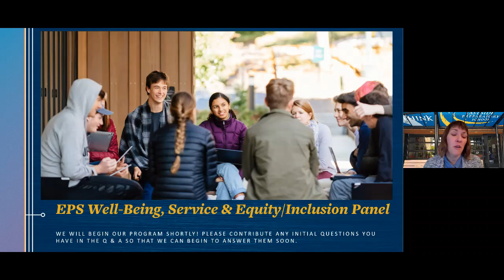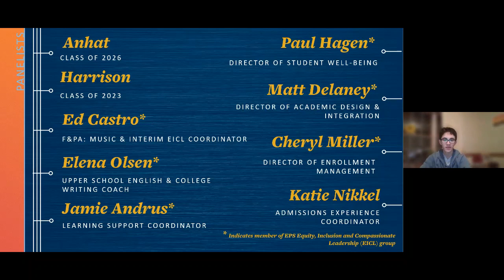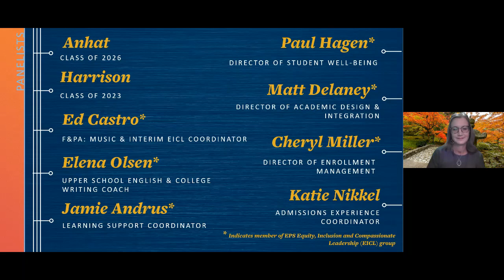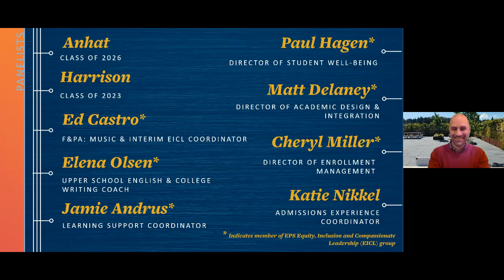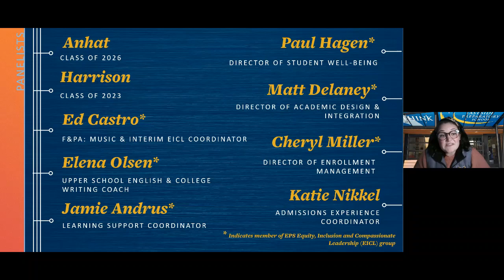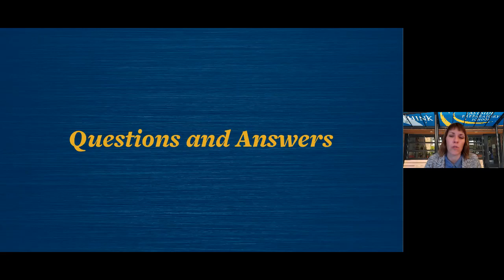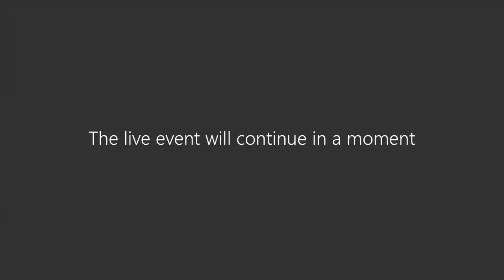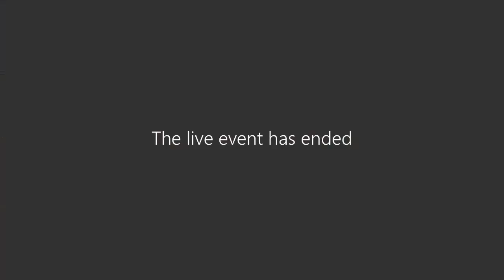Well-Being, Service & Equity/Inclusion Community Panel 11/10/2020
EPS was founded on the principle that students should have both a rich and rigorous academic experience and a safe and rewarding social and emotional experience at school. Well-being at EPS is about bringing all aspects of the student experience together to create a safe, supportive, and healthy environment for students to learn and grow as members of a caring community.